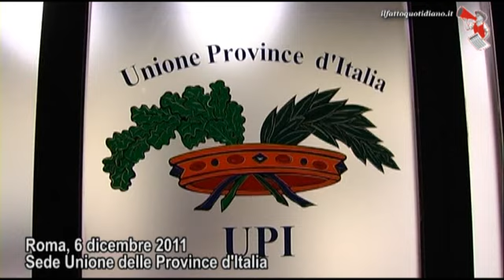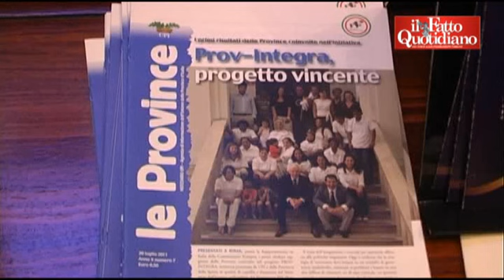Province, Castiglione (Upi): "Non siamo noi la casta"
Secondo il presidente dell'Upi, Giuseppe Castiglione, i tagli alle province "produrrebbero un risparmio di soli 30 milioni di euro". all'Assemblea nazionale dell'Unione delle Province italiane, tira aria di rivolta. "Perché la casta non siamo noi e i dati lo dimostrano - continua Castiglione -. D'altra parte ammonta a 7 miliardi di euro il costo degli enti intermedi nel nostro Paese, di cui 2,5 miliardi vengono spesi solo per i consigli d'amministrazione: ecco i veri costi della politica".
Video di Manolo Lanaro